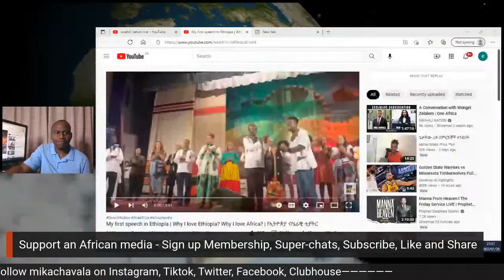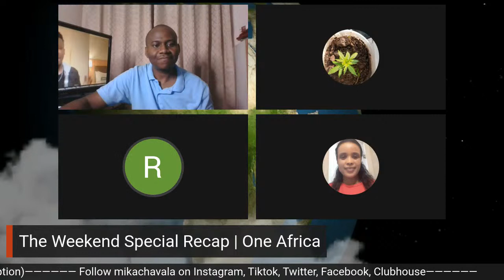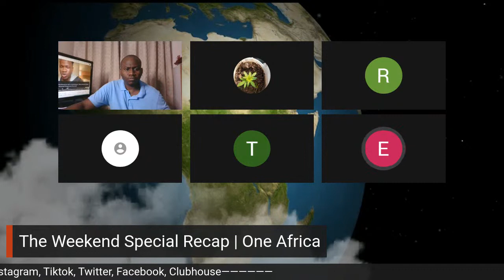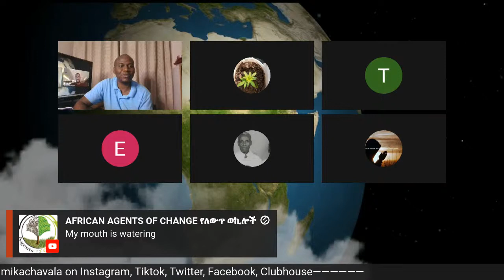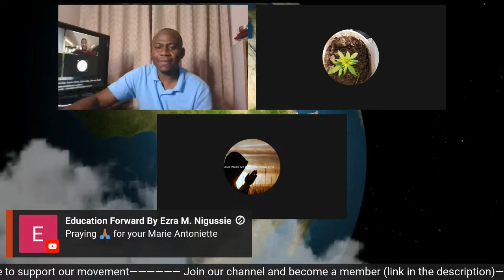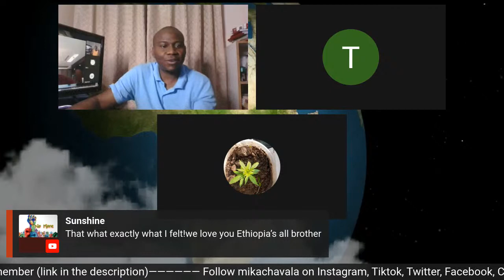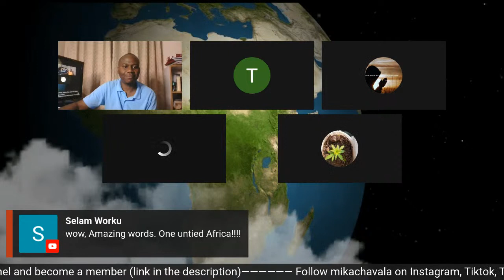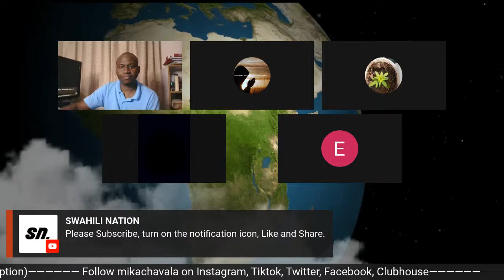The Weekend Special Recap | One Africa